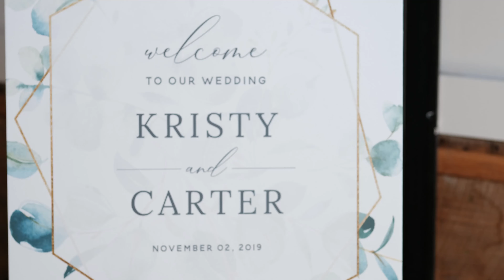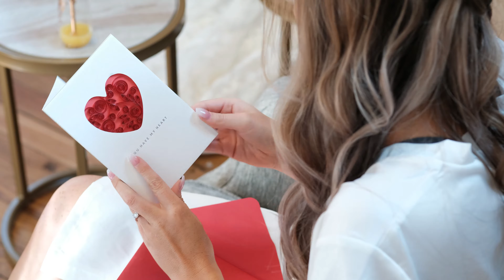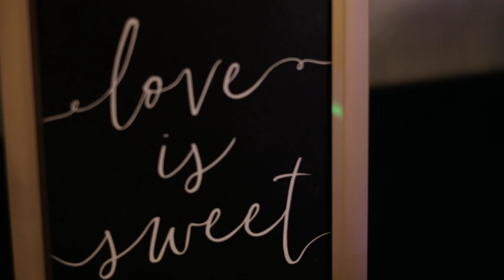2019-11-2 - wedding - Kristy & Carter Extended Highlight FIlm